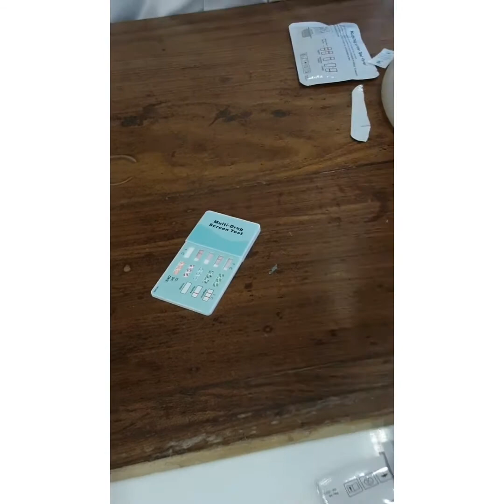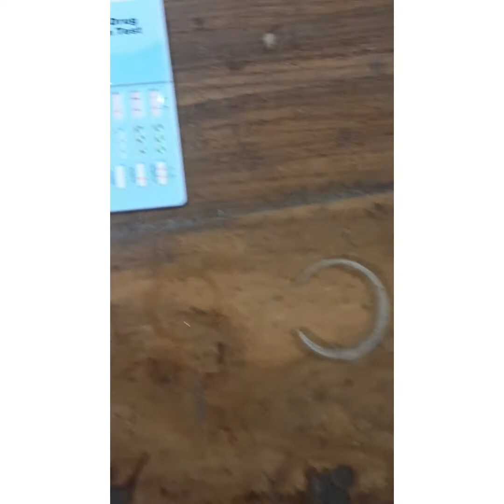Drugs of abuse screening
qualitative test for drugs of abuse